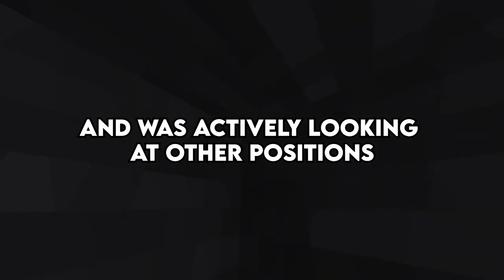What's Your " I DON'T CARE, I GIVE UP! " Story?